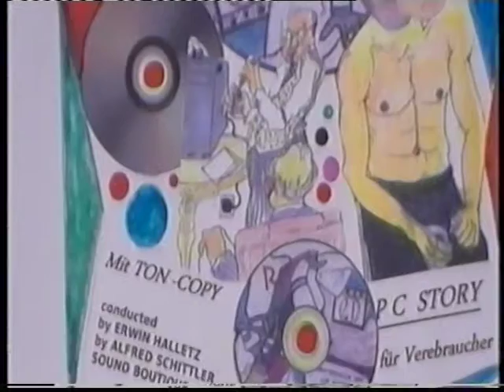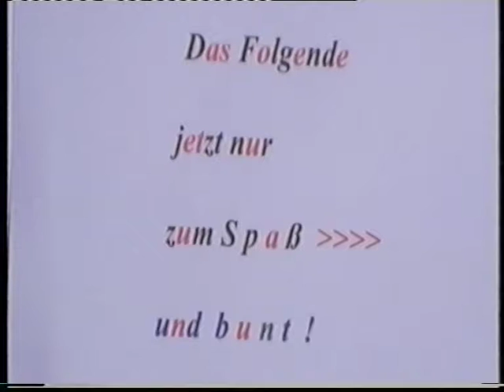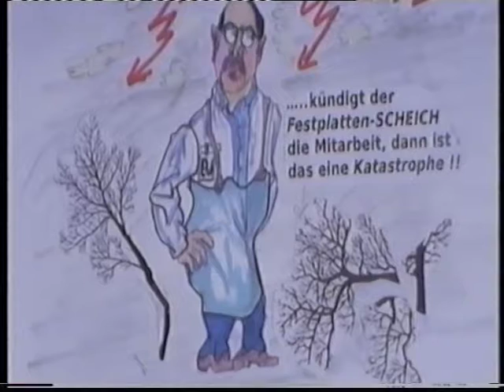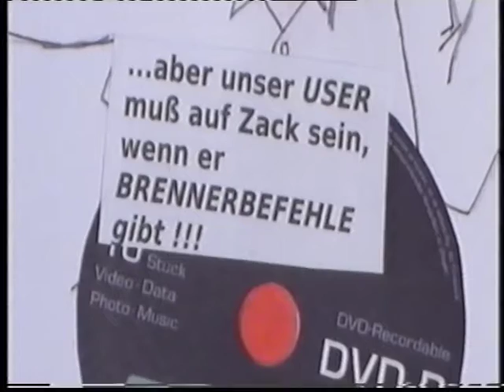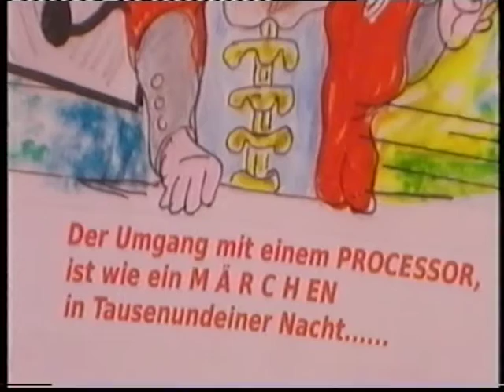Problem Processor ?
SATIRE